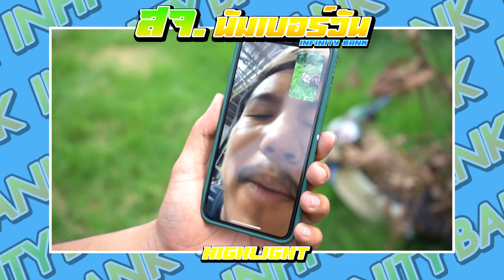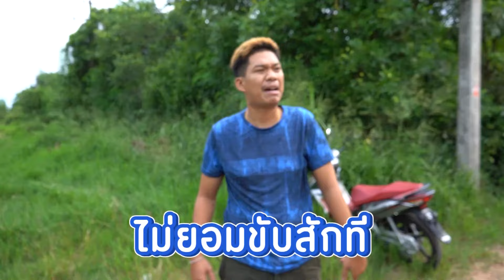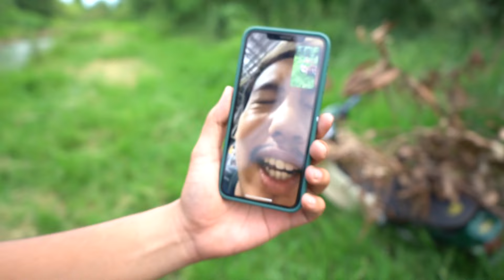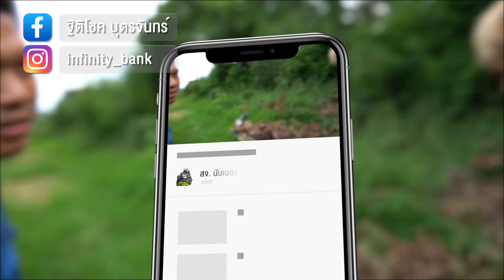ให้ยืมงูเขียวไปหัดออกตัว สุดท้ายทิ้งรถกรุไว้ข้างป่า ดูพวกมันทำดิ l รายการนี้มีแต่เพื่อน.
เนื้อเรื่อง : กลับมาแล้วงูเขียว แต่กลับมาแบบพวกเอาไปเล่น หัดออกตัว แต่ละคน ขับแต่ละรอบ รถแทบจะหัก เนื้อหานี้สร้างมาเพื่อความบรรเทิงเท่านั้น เด็กที่ต่ำกว่า18 ควรได้รับคำแนะนำ หากโตแล้ว ดูได้